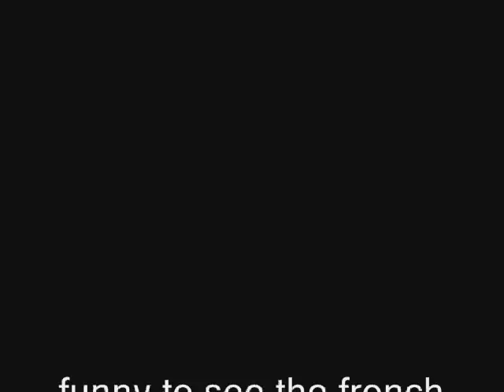Maggie Keeping Bush Off The Red Carpet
bush trying his best to get on the red carpet. maggie wont let him. lol